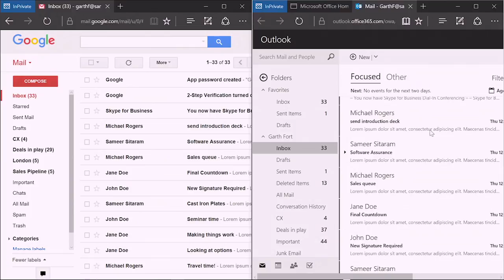Migrating to Office 365 from Google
​In this ​​webcast, learn how switching from another cloud provider helps increase productivity while allowing an organizations’ IT team to focus on what matters most.
​Plus, we’ll show how easy it is for IT to migrate mailboxes to Office 365.​